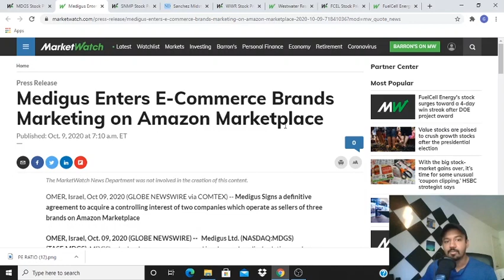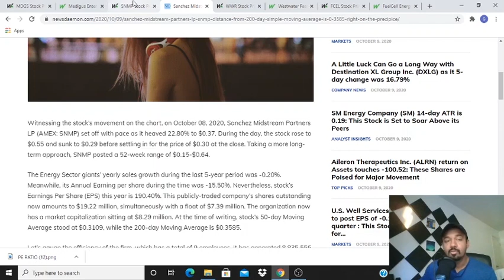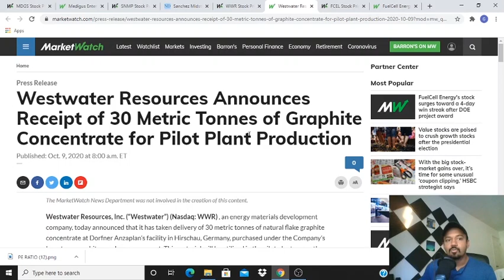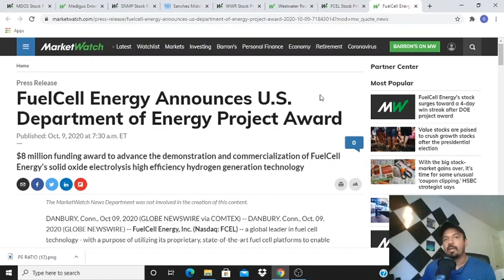PENNY STOCKS TO BUY NOW - MDGS STOCK- SNMP STOCK - WWR STOCK - FCEL STOCK - 10/09/2020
Hey, guys try watching these penny stocks out for today because there is some great news that came for these stocks in the morning today so be sure to check this video out, and please do not wait too long for these stocks to go up. If you find the bull pattern enter and exit as soon as possible.

These are the Stocks to Watch For Today (10/09/2020):

1)Medigus Ltd. ADR (MDGS) MDGS STOCK
2)Sanchez Midstream Partners LP (SNMP ) SNMP STOCK
3) Westwater Resources Inc.(WWR) WWR STOCK
4) FuelCell Energy Inc.(FCEL) FCEL STOCK